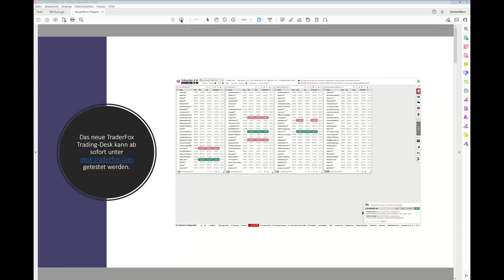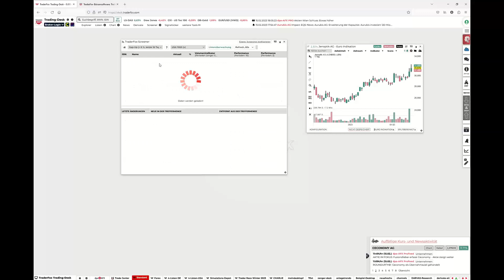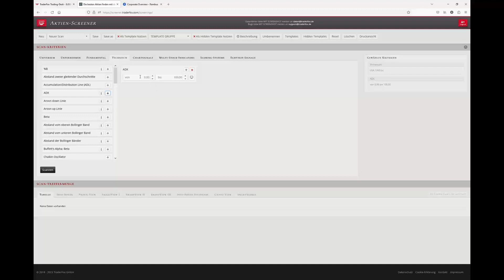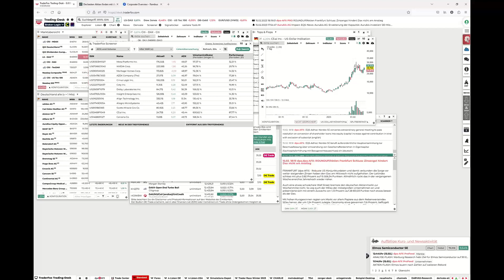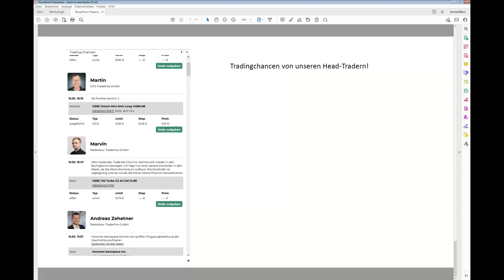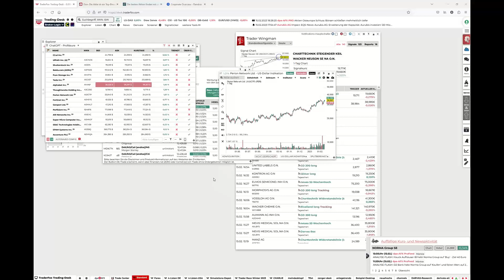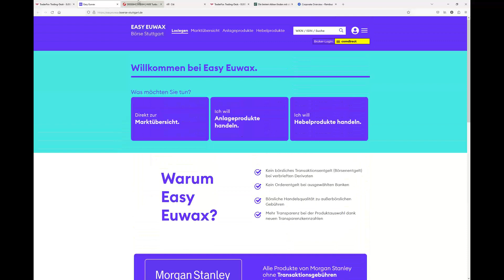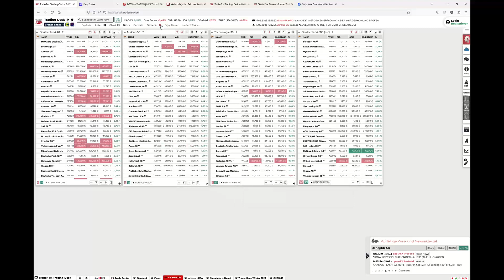Das neue TraderFox Trading Desk: Unsere mächtige Screener-Technologie ist nun integriert!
nun getestet werden. Unsere Screener-Technologie ist nun auch direkt im Trading-Desk integriert.